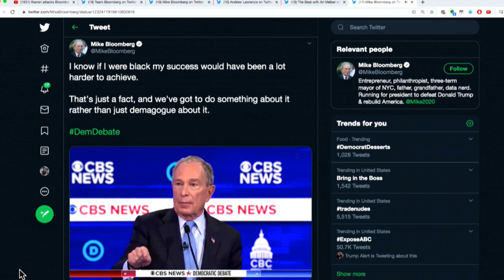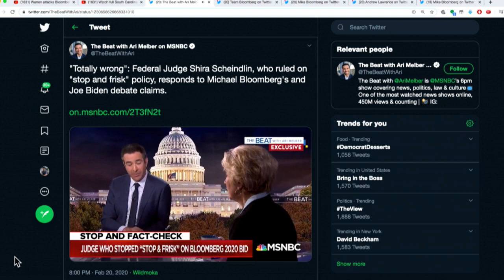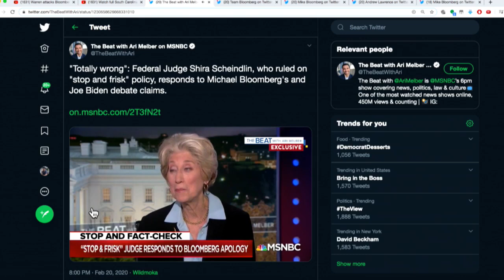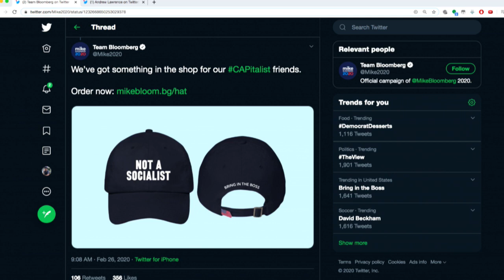Bloomberg CALLED OUT For Horrible Stop And Frisk Lie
Michael Bloomberg can't hide from his Stop and Frisk history. Sam Seder and the Majority Report crew discuss this.